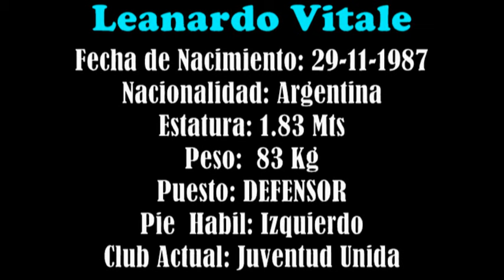Leonardo Vitale - Defensor